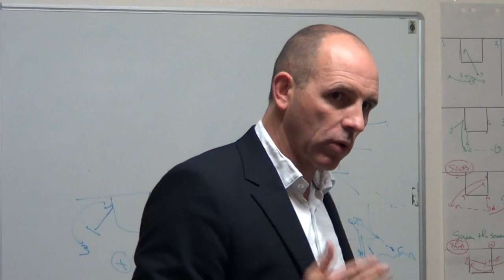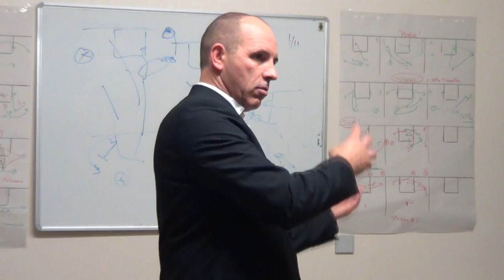Gameday : Caen Basket Calvados vs AS Cherbourg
Plongez dans l'intimité du groupe Caennais et revivez le match comptant pour la sixième journée de Nationale Masculine 2 opposant le CBC à l'AS Cherbourg. (11/10/14)

Réalisation : Gaël Brault ( @GaelBrault)